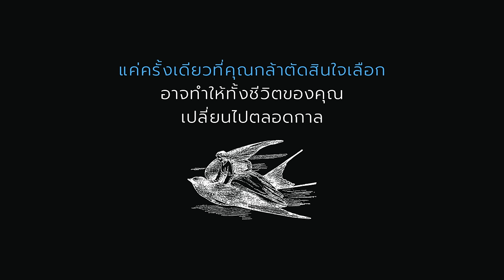จะเลือกก้มหน้า หรือกล้าที่จะเปลี่ยนแปลง | เรื่องเล่ากล่อมนอน #168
เจ้าหญิงตัวจิ๋ว